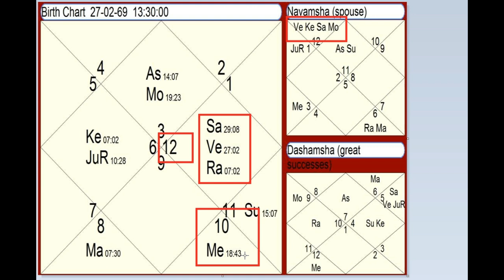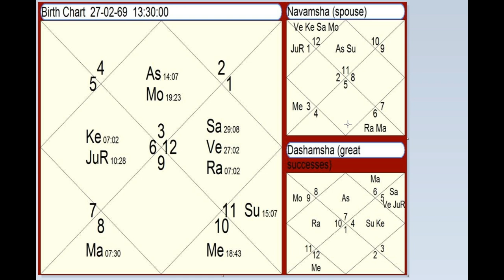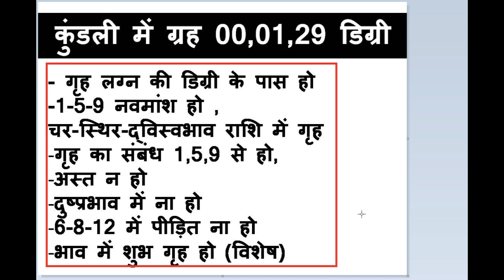वैदिक ज्योतिष में गृह 00-01-29 डिग्री का महत्व | Vargottama Planets और Dasha Fal | Vedic Astrology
Are you curious about your वैदिक ज्योतिष में गृह (horoscope) for 00-01-29? In this video, we'll be discussing the VargOTTAMA Planets (और Dasha Fal) and Vedic Astrology.

If you're looking to learn more about your वैदिक ज्योतिष (horoscope) for 00-01-29, then make sure to watch this video! By the end of this video, you'll have a better understanding of
वैदिक ज्योतिष में गृह 00-01-29 का महत्व | Vargottama Planets और Dasha Fal | Vedic Astrology
Kya apki janamkundali mei grah 00-01-29 digree ke pass hai, kya apk grah vargotam hai, kya apke grah mritavastha mei hai, kya apke grah vriddhavastha mei hai, apki dasha ka fal kaisa hoga, Rahu dasha ka fal kaisa hoga, shani dasha ka fal kaisa hoga

ASTROLOGY, HOROSCOPE,PREDICTION,TRANSIT,RASHI PARIVARTAN,JYOTISH
FOR HOROSCOPE READING, MATCH MAKING, HOROSCOPE ANALYSIS, BUSINESS, CAREER, JOB, MARRIED LIFE, CHILDREN, FOREIGN TRAVEL AND SETTELEMENT